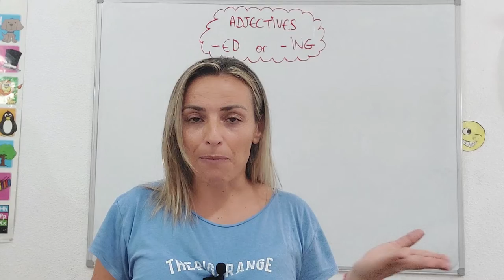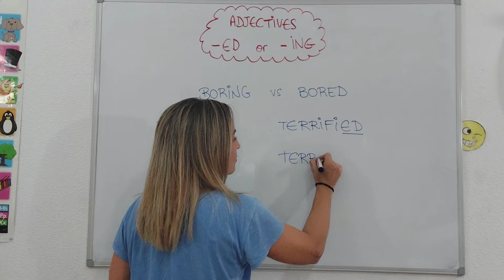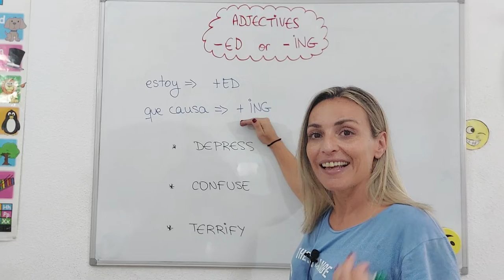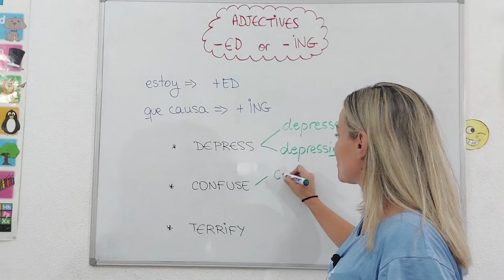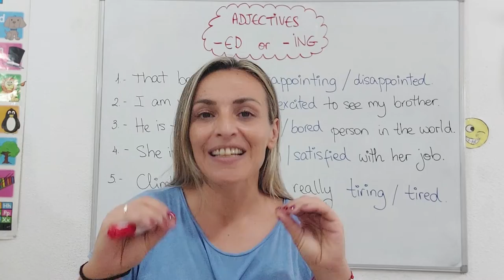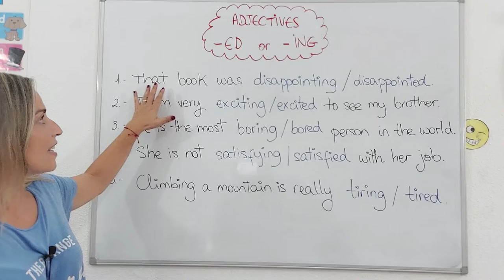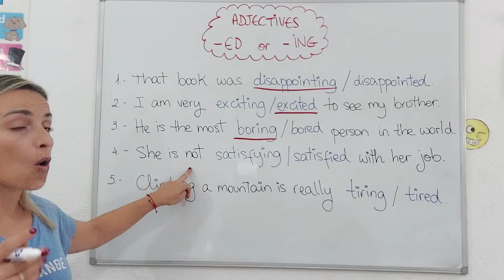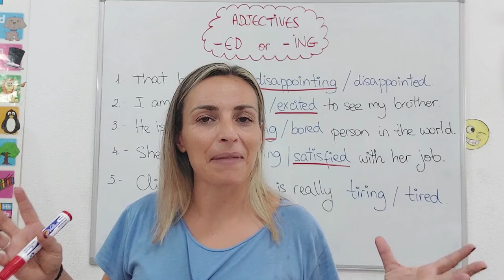🔴​LESSON #51 - **ADJECTIVES** ending in -ED and -ING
⭐​Boring o bored?? Interested o interesting?? Aprende a usar correctamente los ADJETIVOS en INGLÉS con las terminaciones -ING y -ED. Dale al play!!

Ánimo!! 💪